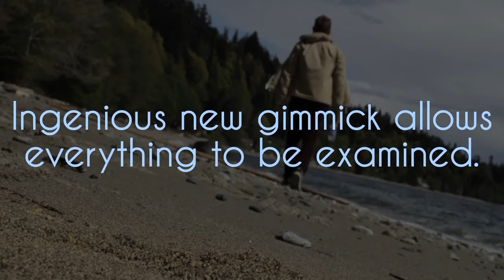Paul Harris Presents Water Works (DVD and Gimmicks) by Uday Jadugar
An astonishing new method for the easiest, most powerful anti-gravity water effect...Ever. The good news is; You never have to hide anything in your hands! Plus there are no chemicals or sticky stuff involved. Your spectator can even take a sip of water from the bottle during the performance! Your hands are 100% clean... At ALL times! Basic Effect: Your always-empty hands take a normal examined clear plastic bottle of water and turn it mouth down. There should be a messy flood of water...but instead, there are just a few drips...and then...nothing! The water stays impossibly suspended inside the upside-down open bottle. The cap and bottle are inspected and there is nothing to find!! No Ditching! No Palming! No Stealing! And even cooler than that...you then push a FULL SIZE pencil or pen up into the open bottle mouth...completely in the water! No other version allows you to put such a huge object into the BOTTLE! You then turn the bottle mouth end up...all is back to normal. Your spectators can completely examine EVERYTHING. No Palming. Your fingers never ever have to load or steal anything! WaterWorks' exciting new gimmick makes this 100% self-contained. BONUS: A Great Free Optional Presentation: WATERBALL. Water Ball: A weird science 'experiment' where a spectator drops a special blue ball into the open bottle of water. The ball slowly sinks down through the water. You turn the bottle mouth down...the blue ball slowly sinks down again...and finally drops out of the bottle...somehow leaving the water suspended! This cool visual is also a brilliant convincer that nothing is secretly blocking the water. So exactly how easy is Waterworks' The normal actions you see in the demo is all there is to do. Period. The ingenious new gimmick does all the secret stuff for you! * No Palming. Your hands and fingers are always empty! * Completely Self-Contained. Use the same gimmick over and over. Resets in seconds. Perform completely surrounded. Spectator can take a sip from the bottle. Ingenious new gimmick allows everything to be examined. A normal size pen or pencil can be pushed into the suspended water.Uday Jadugar's WaterWorks comes complete with precision-engineered gimmick, special blue WaterBall, custom keychain carrying case and instructional DVD. We even include a normal water bottle...so you can get your Waterworks working right away!